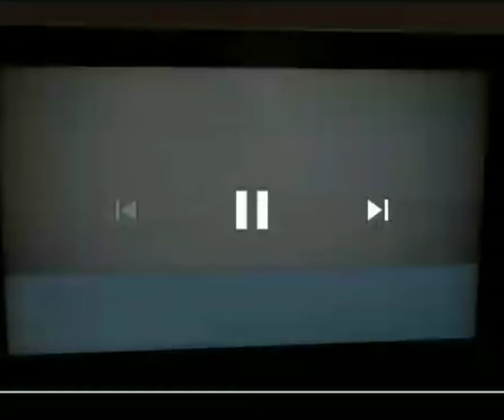TV3 pagi music (2014) :